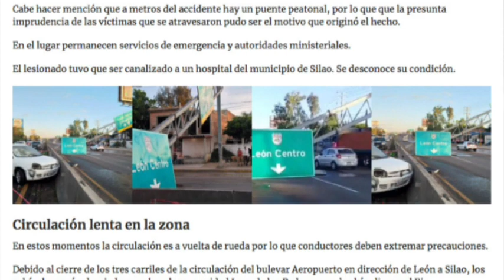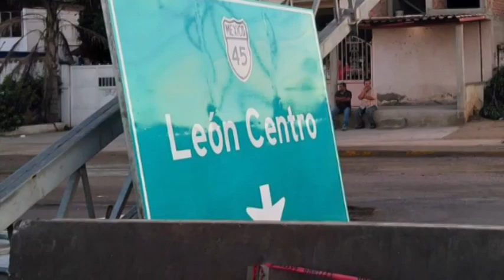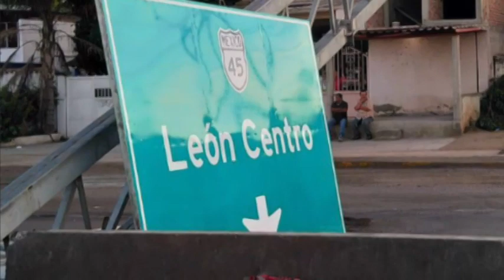ZFReporte: Accidente en la León-Silao deja un muerto y un herido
Una mujer murió y otra resultó lesionada luego de que un anuncio con señalética vial cayó sobre ellas en la carretera Silao-León, a la altura de la comunidad Los Sauces. El percance ocurrió esta mañana, antes de las 8:30 horas, y debido a los daños, la circulación hacia León fue desviada rumbo a la comunidad Loza de los Padres para de ahí salir por el Eje Metropolitano.